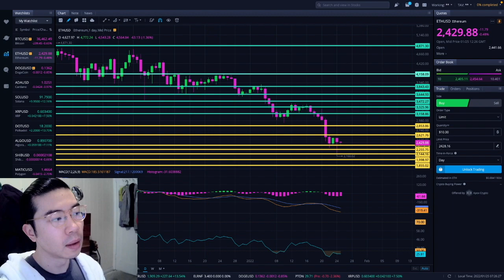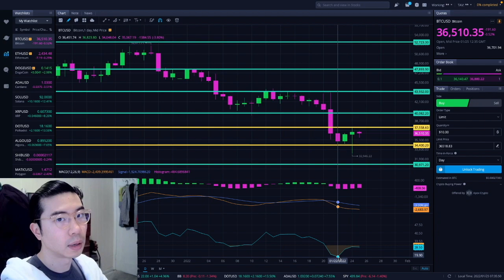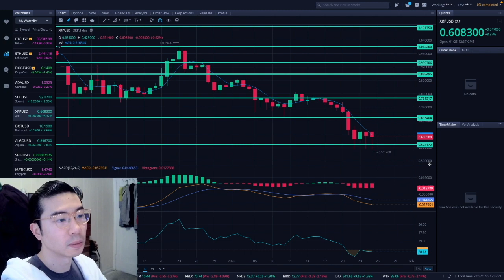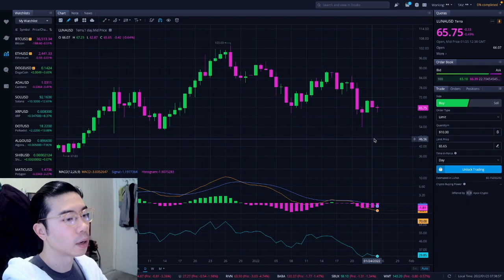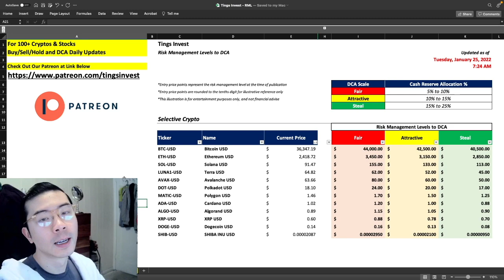Jerome will do what...? - ETHEREUM TODAY - ETHEREUM TECHNICAL ANALYSIS - PRICE PREDICTION